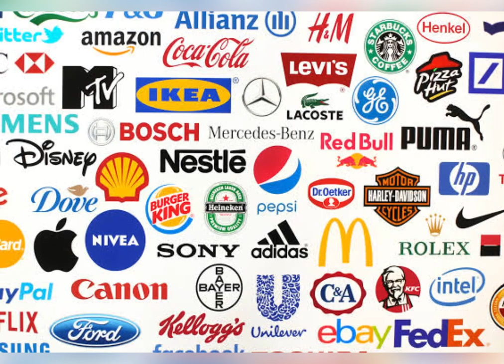Delhi Biggest Mall | दिल्ली मॉल | Shopping Mall | Mall ambience | mall restaurants | mall dinar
दिल्ली खरीदारी का सेंटर है और सबसे पुराने से लेटेस्ट तक आपको यहां वो सब कुछ देखने को मिल जाएगा, जो आप खरीदना चाहते हैं। दिल्ली में बहुत सी एक्सपर्ट मार्केट हैं, जहां महंगे से महंगे कपड़े और ब्रांडेड कपड़े आधे से कम कीमत पर मिलते हैं।

दिल्ली खरीदारी का सेंटर है और सबसे पुराने से लेटेस्ट तक आपको यहां वो सब कुछ देखने को मिल जाएगा, जो आप खरीदना चाहते हैं। दिल्ली में बहुत सी एक्सपर्ट मार्केट हैं, जहां महंगे से महंगे कपड़े और ब्रांडेड कपड़े आधे से कम कीमत पर मिलते हैं। लेकिन दिल्ली के मॉल भी ऐसी जगह है, जहां आप एक अच्छी और सही डील्स में कपड़ों की खरीदारी कर सकते हैं और अगर आपको कपड़े नहीं लेने हैं, तो क्या हुआ घूम तो सकते ही हैं। तो चलिए आज हम आपको दिल्ली के उन बेस्ट माल्स के बारे में बताते हैं, जिनकी चकाचौंध देखकर लोगों को विदेश में घूमने जैसा महसूस होता है।
Delhi best mall
delhi biggest gaming mall
delhi biggest shipping mall
delhi big bazaar mall
delhi noida best mall
delhi mein big mall
Delhi video
delhi news
delhi safari
delhi apple store
delhi safari full movie
delhi mumbai expressway
delhi crime season2
delhi 6 song
Delhi biggest mall
mall ambience
mall restaurants
mall dinar
mall pelli 2023
mall of india noida
noida mall
vasant kunj mall
pab delhi
asia biggest mall
delhi biggest mall
delhi saket court firing
delhi metro viral girl
delhi metro bikini girl
delhi mall
shopping mall
shopping
shopping mall
shopping fipkart
shopping amazon
delhi
delhivery
delhi capital
delhi temperatute
delivery tracking
delhi weather
delhi mumbai
exptessway
दिल्ली दिवसावर
दिल्ली मटक
दिल्ली बाजार
दिल्ली बाजार रिजल्ट
दिल्ली बाजार चार्ट
दिल्ली नगर निगम
दिल्ली का मूष
दिल्ली का मौसम
दिल्ली की राजधानी